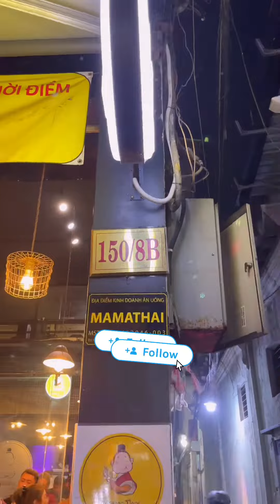#498 Review quán Thái trong hẻm ở đường Nguyễn Trãi Quận 1, có ngon như nhiều review?